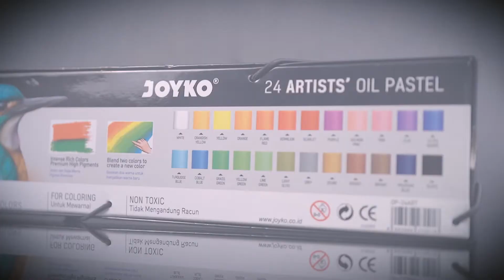JOYKO - Artists Oil Paster OP-24ART